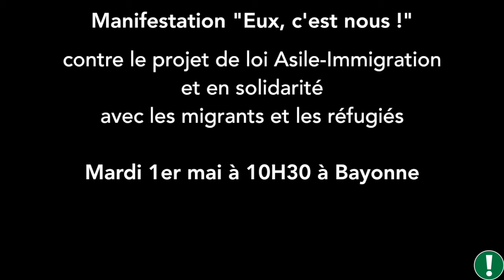Appel manif Eux C'est nous! - 1er mai 2018 à Bayonne - "EtorkiZUna" manifestaldia